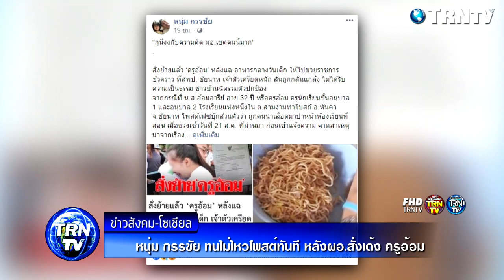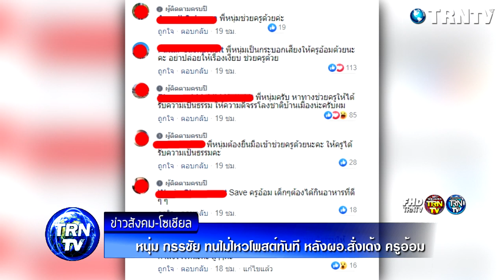หนุ่ม กรรชัย ทนไม่ไหวโพสต์ทันที หลังผอ.สั่งเด้ง ครูอ้อม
ลาสวุดทางด้าน นัแสดง พิธีกรชื่อดังอย่าง หนุ่ม กรรชัย ก็ได้ออกมาโพสต์ถึงกรณีดงกล่าวเช่นเดียวกัน โดยได้ระบุข้อความว่า กูนี่งงกับความคิด ผอ.เขตคนนี้มาก

ขอขอบคุณข้อมูลดีๆจาก : siamvariety